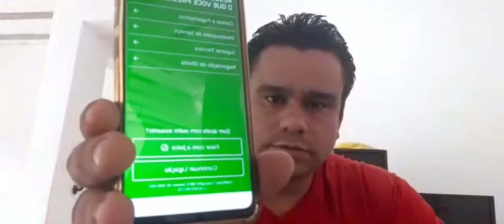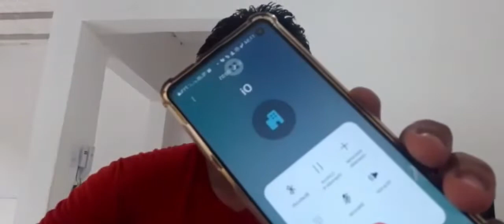ERRO E14 CARTÃO DE ACESSO INCOMPATÍVEL E COMO RESOLVER